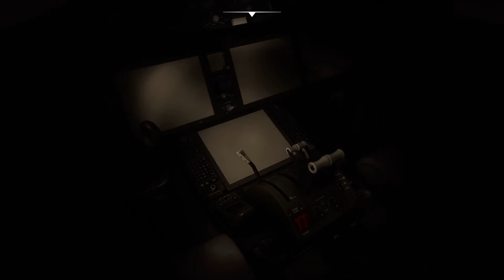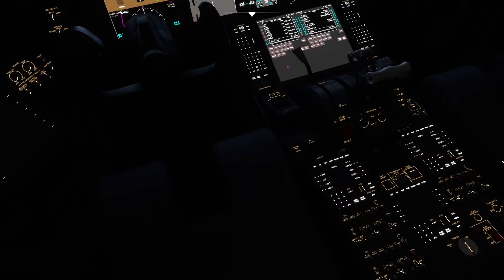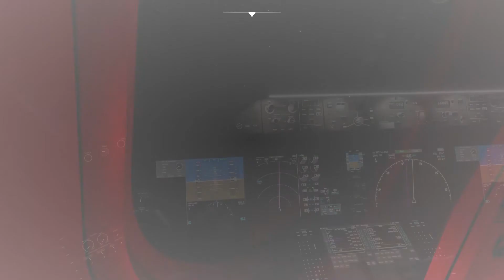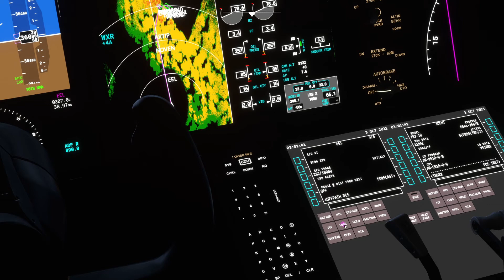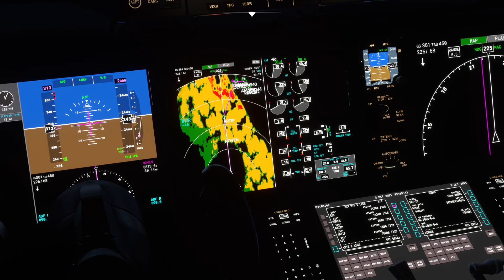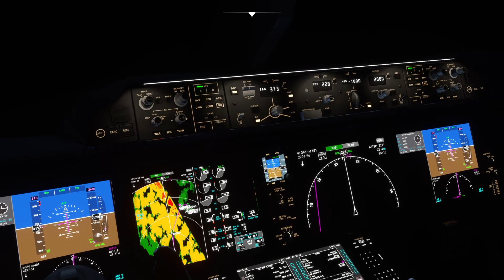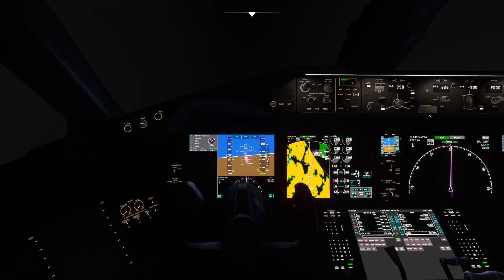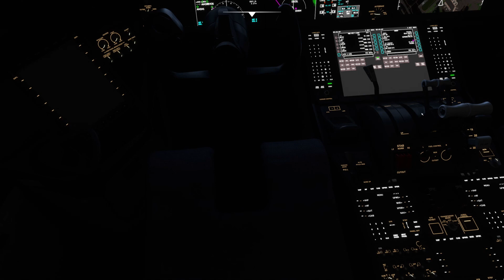Beijing to Amsterdam - MSFS 2020 - KLM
Amsterdam Airport Schiphol, known informally as Schiphol Airport, is the main international airport of the Netherlands. It is located 9 kilometres southwest of Amsterdam, in the municipality of Haarlemmermeer in the province of North Holland.

We depart Beijing from Rwy 36R on a KLM Dreamliner for the long 4877 mile flight back to Amsterdam. Arriving into the Dutch city on Rwy 18R.

Take off roll - 10:20
TOD - 53:06
On finals - 1:24:10

SPECS:-

1 TB Seagate (1000 GB) SATA-III HDD 7200 RPM 64MB Cache
256GB Samsung PM961 M.2 SSD, Read 3100MB/s, Write 1400MB/s - Silent

Addons:-

MSFS 2020
Other: REX - Real Airport Global Textures

          Carenado Do228
          Alabeo Cessna 400
          Majestic Dash